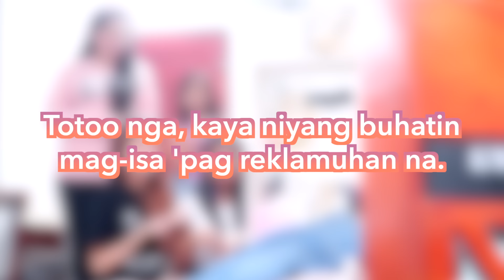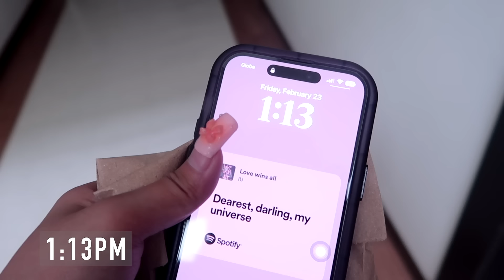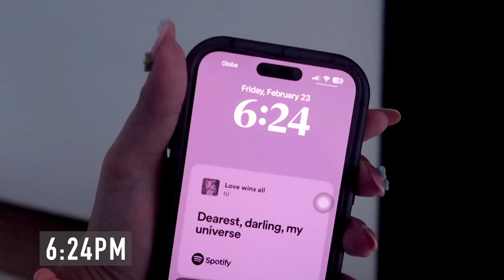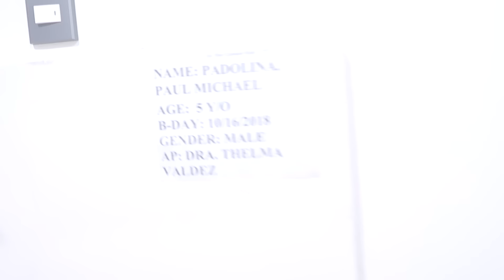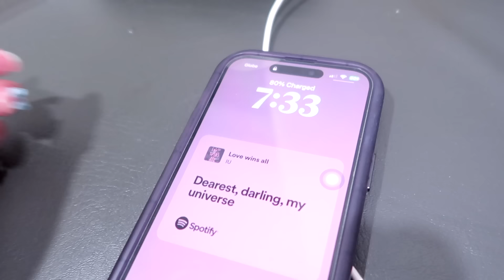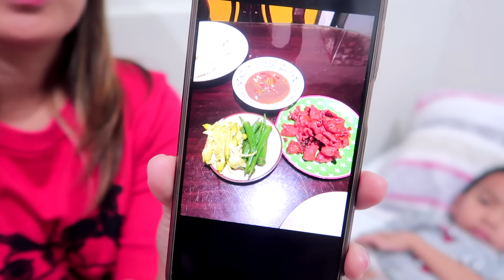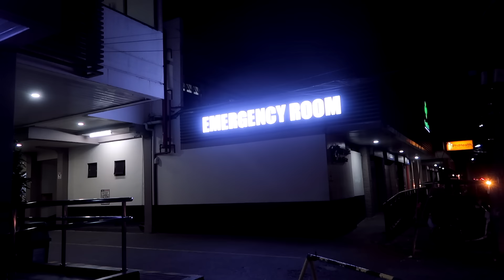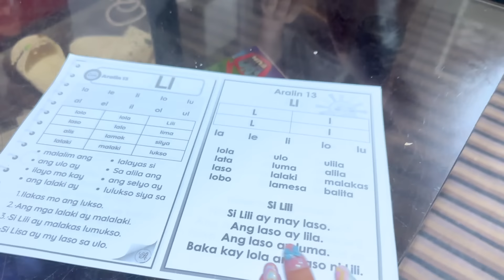EATING ONLY HOSPITAL FOOD PT 2: Bakit na-confine si Dos?, NEW NAILS, & REKLAMO ONLY CHALLENGE SAMPLE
Annyeong, EUNiverse~ Welcome or welcome back to another FAMILY and FOOD-related VLOG!! ✨✨✨ I hope you enjoy watching and 많이 많이 사랑해주세요~ ♡

⭐️ TIPS and EXTRA SUPPORT ⭐️
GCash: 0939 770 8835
It would really be of huge help to our channel 💕